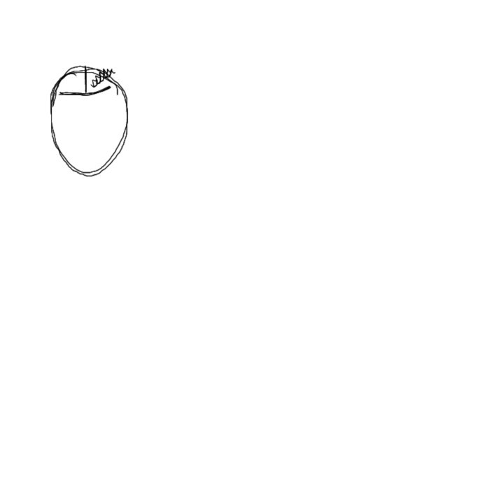Different Hairstyles Part 1 (Slower Version)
Hey this is Jace,